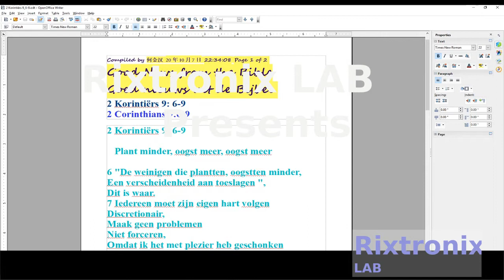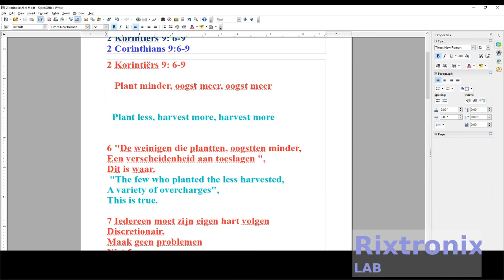How to translate 2 Korintiërs 9 6 9 Open Office Pt 1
Copy - Ctrl-C
Cut  - Ctrl-X
Select All - Ctrl All
Undo - Ctrl-Z
Header :

7812 Regulator Chip 12V TO-220

7805 5V Voltage Regulator 10 Pieces

3D Printer LCD Module 20x4 1Pc

3D Printer Melzi 2.0 1284P Mainboard PR Usa 1Pcs

1N5822 Diode 10pcs 3A 40V Fast Recovery Schottky diode

3D Printed Look Keo Cleat Thicker Hook Areas 1pair, I've tested for more than 1 year ride